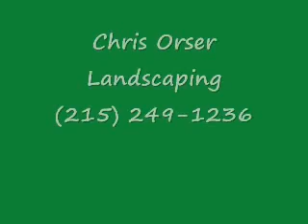Pool and Patio Design.Philadelphia Suburbs: Bucks County, PA: orserlandscaping.com